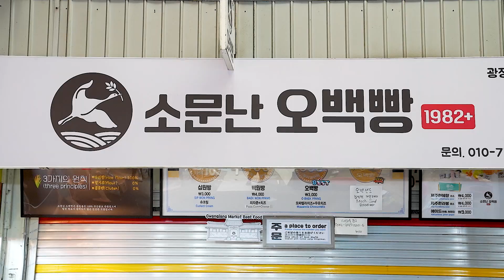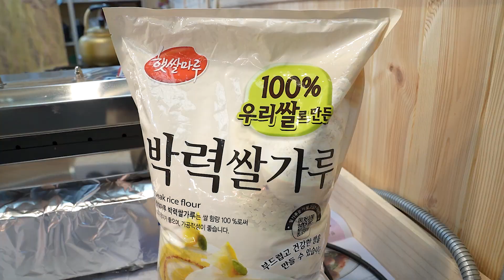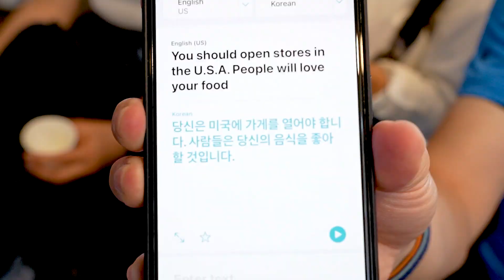광장시장 치즈폭탄 소문난 오백빵(슈크림, 피자, 치즈, 찹쌀떡)/Korean famous cheese bomb coin-shaped bread - korean street food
🌐 위치 Location

💰 가격 price

오백빵 cheese  coin-shaped bread  - 3,000원 ( USD 2.71$ )

🍖 원산지 기본 정보

쌀- 국내산